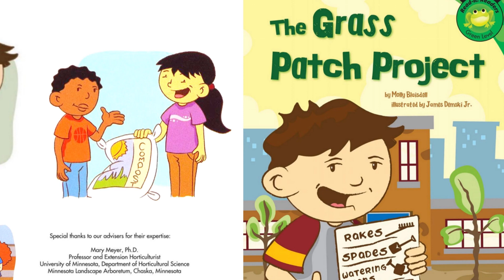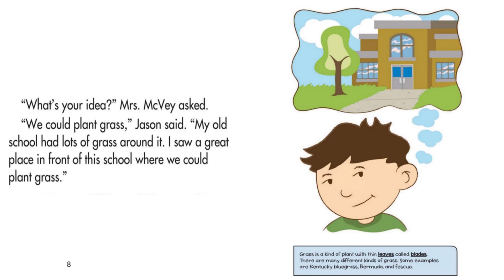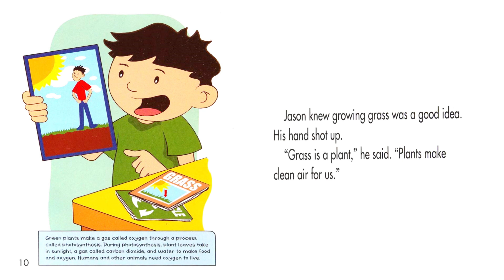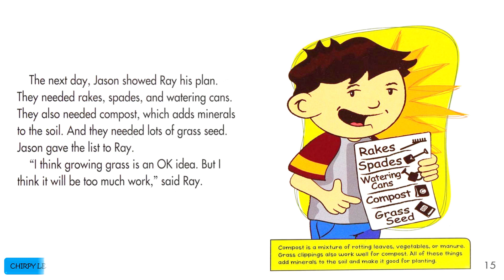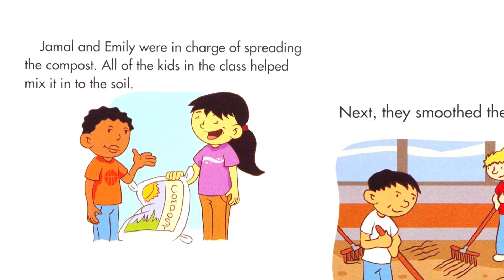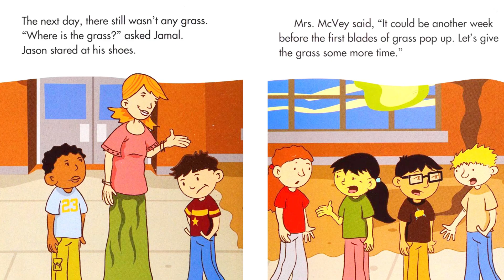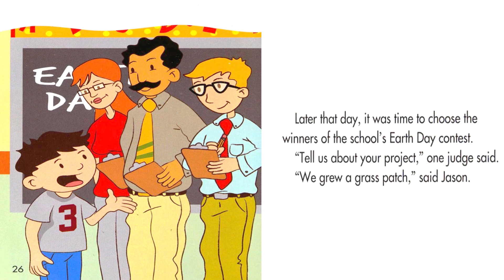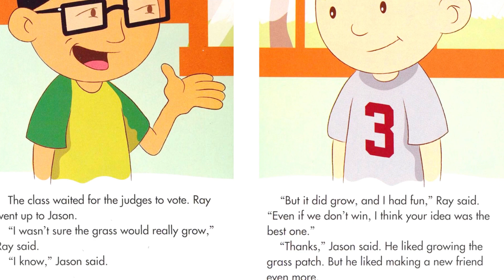The Grass Patch Project by Molly Blaisdell | Read Aloud Educational Picture Book for Children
The Grass Patch Project: Read-It! Readers: Science
Written By Molly Blaisdell
Illustrated by James Demski Jr.

Jason’s class agrees that his Grass Patch Project is the best idea for the school’s Earth Day contest. They get to work sowing the grass seeds in a patch of dirt near the school. But some classmates start to doubt Jason’s big idea when the grass doesn’t appear. Will blades of grass ever shoot through the soil?

read aloud
kids read aloud books
kindergarten read aloud books
read along stories for kids
read aloud books for preschoolers
read aloud fall
read alouds for kindergarten
story for kindergarten
kids audio books
books for toddlers
kindergarten read aloud
read aloud books for toddlers
read alouds
stories for kindergarten read aloud
stories for preschoolers
the pumpkin story
book for kids to read
book reading for kids
books for preschoolers
books for toddlers read aloud
books to read aloud
books to read for kids
children reading books
childrens book read aloud
classroom read aloud
growing a pumpkin
kids audiobook
kids book read aloud
kids book story
kids read along books
kids read alouds
kindergarten books
kindergarten reading
kindergarten story
picture books
pre k read aloud
pre k read aloud books
preschool stories read aloud
preschool story read aloud
read a story
read along
read aloud fall books
read aloud for kids
read aloud for kindergarten students
read aloud kindergarten
read alouds for 2nd grade
read out loud
read out loud books
read out loud books for preschoolers
short books for kids
stories for preschoolers read aloud
story book for kids
story book for toddlers
story read aloud for kindergarten
story time children's books
storytime for kindergarten
storytime for preschool
storytime kindergarten read aloud
toddler stories read aloud
toddler story books read aloud